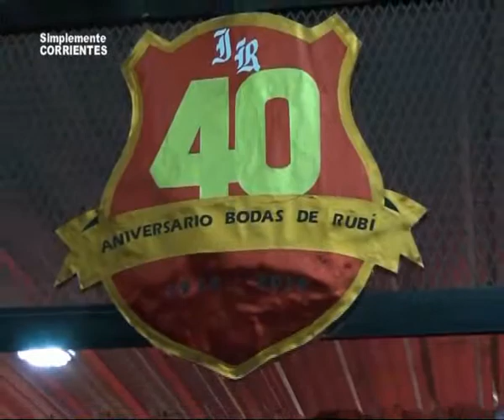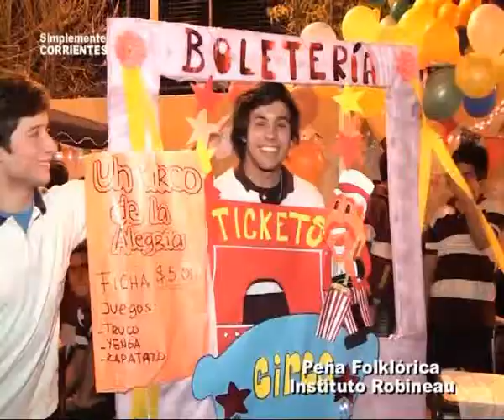Instituto Monseñor Robineau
Con motivo de festejar el 40º Aniversario se desarrollo una Peña en las instalaciones del Instituto . . .